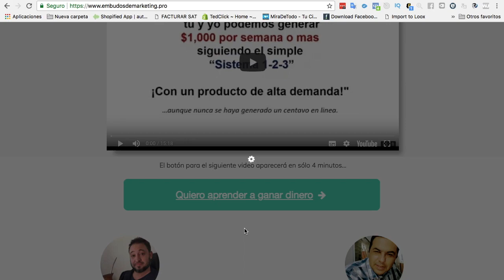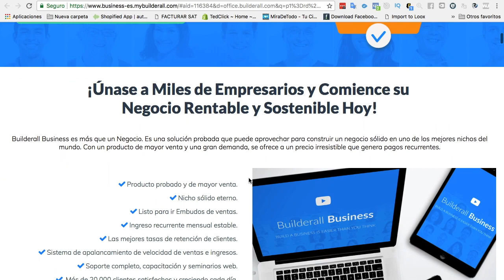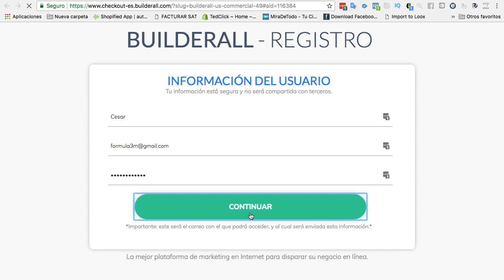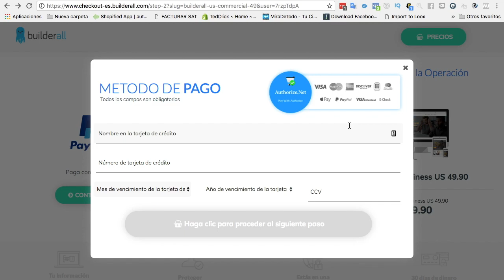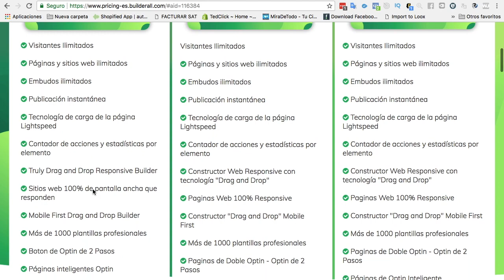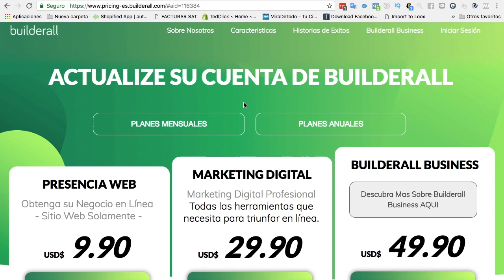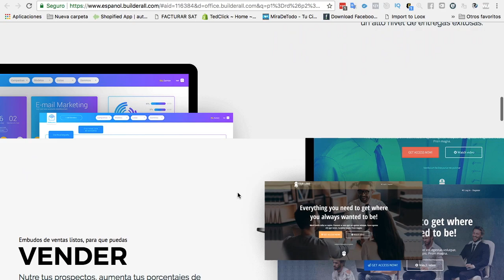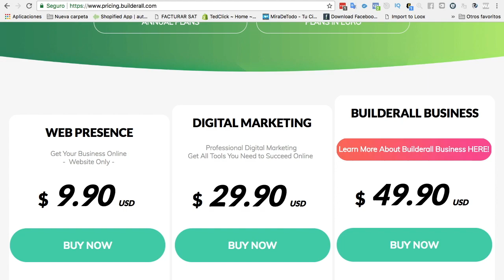Como abrir una cuenta Gratis de Builderall desde el embudo de ventas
Generar ingresos desde $300 hasta más de $2,000 dólares por mes, hoy día es posible.